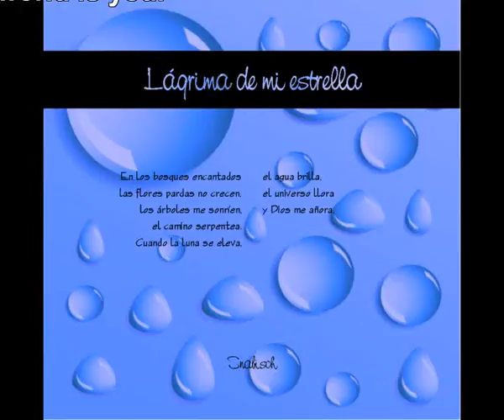The world is your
Tema house al estilo de los años 90.

House 90´s song.